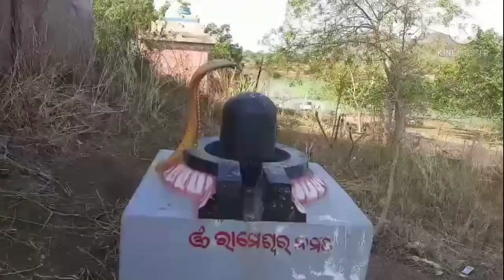KHAMPADA RUPRA SIVA Mandir, Kalahandi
Khampada , Rupra , Siba mandir , Kalahandi,
# Siva  mandir
khampada siba mandir
OMM.
This Channel is basically made for 4S.1st S for SWATHY means Health { Yog}.2nd S for SIKHY means Education.3rd S for SADHANA means Hard work{Karma yog}.4th S for SEWA means Service to makind is Service to God.God is one & Almighty.we  name them Iswar, Allha...Etc.
your quarries # MARUTI  Ps .
Firstly be a good Human being.Jai Jagannath means Jagat(Universal) God. Love every one . Because God is LOVE. Entertainment is best for Human being.    जै जगन्नाथ  ଜୟ ଜଗନ୍ନାଥ